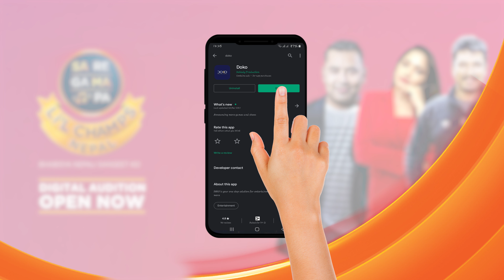Digital Audition Tutorial for SaReGaMaPa Lil' Champs